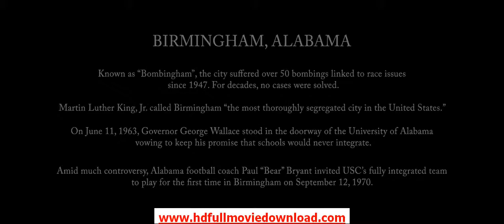Woodlawn.2015.720p.BluRay.H264.AAC-RARBG.mp4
woodlawn high school
woodlawn movie trailer
woodlawn movie true story
woodlawn funeral home nashville tn
woodlawn cemetery
woodlawn the movie
woodlawn funeral home
woodlawn trailer
woodlawn
woodlawn movie